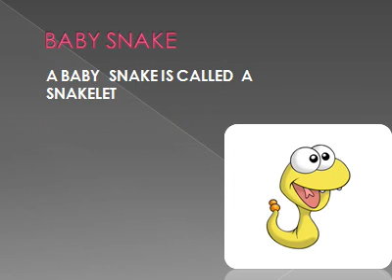Baby Animals by Yuri Miyake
Yuri helped Putt Putt save all the baby animals in the zoo. Here are all the baby animals he saved, in her digital scrapbook.